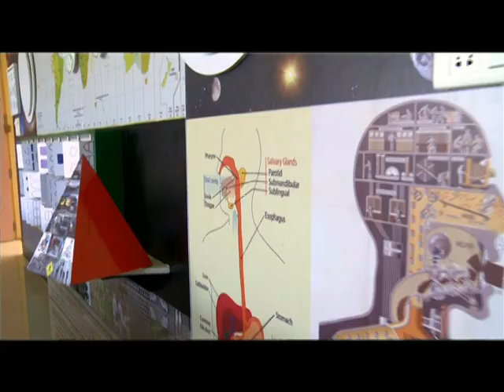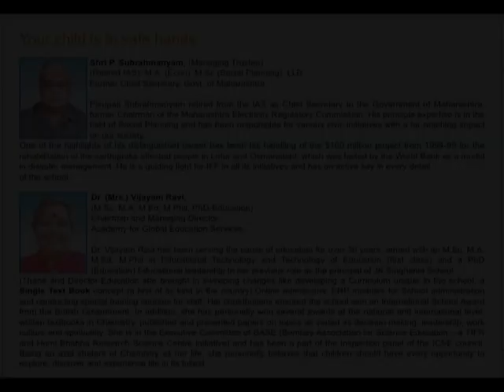VTS 01 1